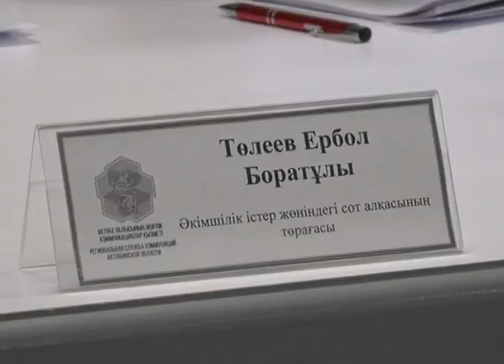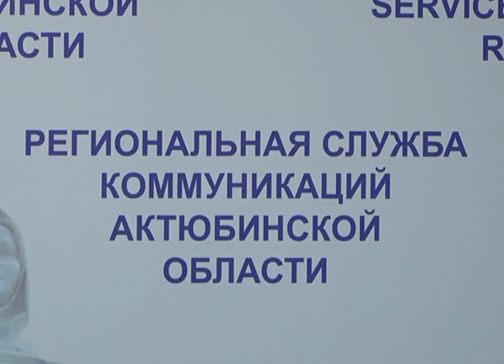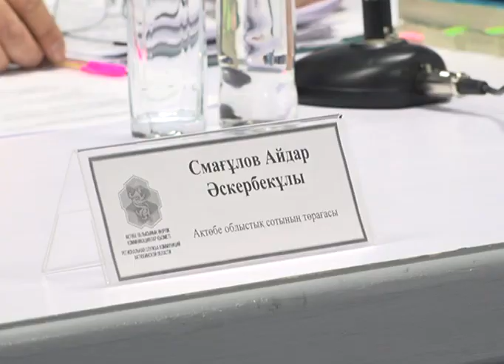Сотрудники областного суда рассказали об итогах работы за год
В 2023-м году актюбинские судьи рассмотрели 1390 уголовных дел. В основном они касались сферы домашнего насилия и вождения в нетрезвом виде.
В ходе досудебных расследований бывали случаи, когда полицейские, прокуроры, борцы с коррупцией, допускали ошибки. В результате судьи вынесли в адрес таких правоохранителей 43 частных постановления, среди которых были и увольнения со службы.
В целом, в уголовной системе области за последние пять лет спикеры брифинга отметили постепенное снижение числа возбужденных дел. Зато растёт число административных разбирательств. В минувшем году в административных судах области было рассмотрено чуть более тысячи дел. Это на треть больше, чем годом ранее. Большинство исков было подано из-за неправомерных действий судоисполнителей или по вопросам земельных и жилищных отношений.
В гражданском суде также в последние пять лет фиксируется рост числа подаваемых исков, но не столь значительный, как в административном. Одним из популярных исков стало расторжение брака. По этой процедуре наша область находится среди лидеров по стране, говорят судьи.
Рассмотрен был и один гражданский иск по признанию человека банкротом. В минувшем году такую возможность предоставили власти злостным неплательщикам кредитов. Но в целом гражданская судебная система рассчитана на примирение сторон.
Всего за 2023-й год в области было рассмотрено 24 тысячи гражданских дел.